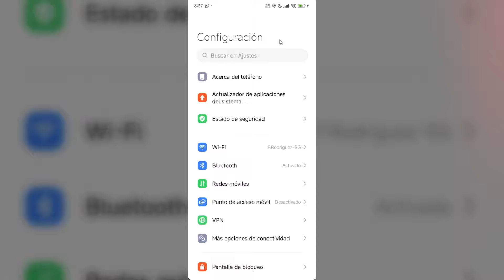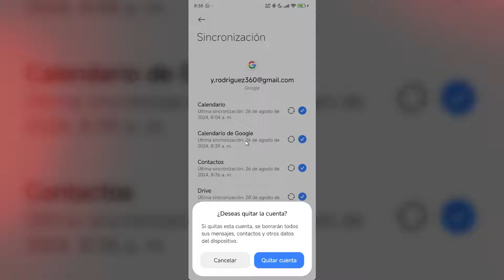✅COMO QUITAR LA CUENTA DE GOOGLE EN SAMSUNG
Aprende a como quitar la cuenta de Google en Samsung con este tutorial muy fácilmente.

00:00 Intro
00:10 Explicación